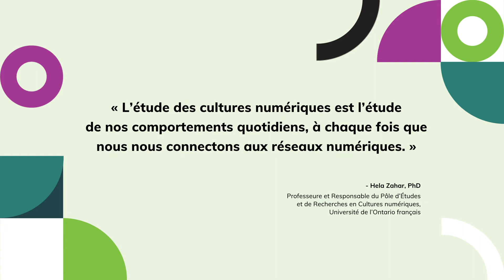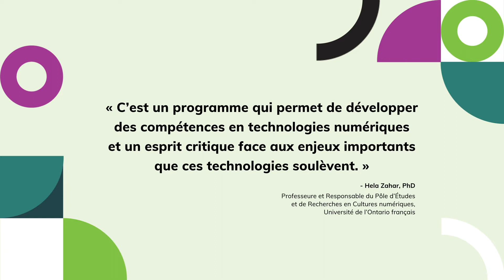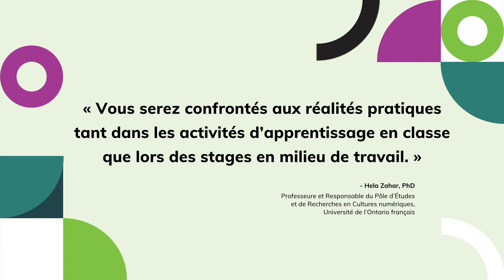📚 Baccalauréat spécialisé en études des cultures numériques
Hela Zahar, professeure et responsable du Pôle d’Études et de Recherches en Cultures numériques, aborde les différents sujets et techniques d'apprentissage compris dans cette formation unique en son genre!